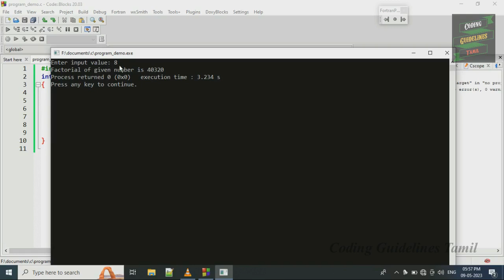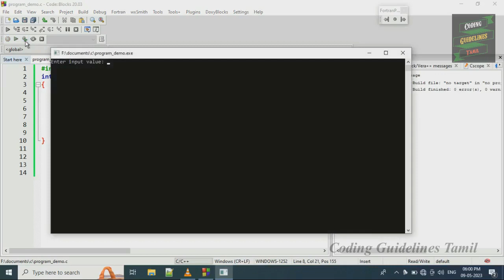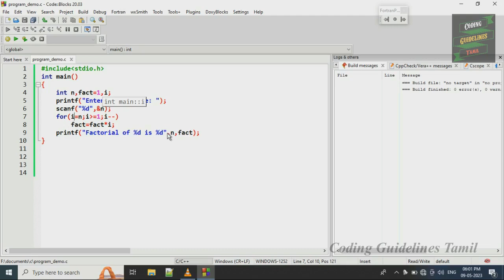#1 program to print factorial of given number in c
In this video we will discuss about find the factorial of given number in c program language

Coding Guidelines Tamil